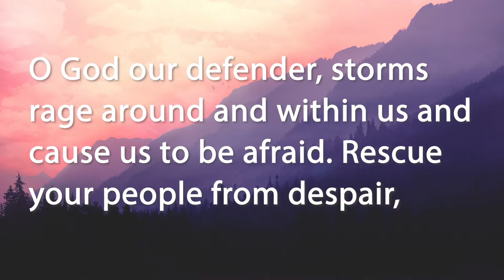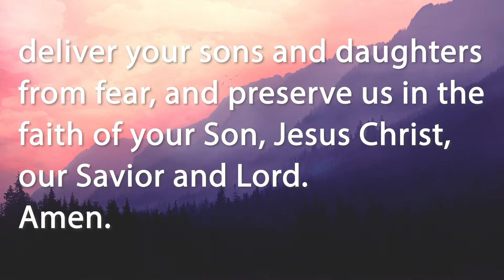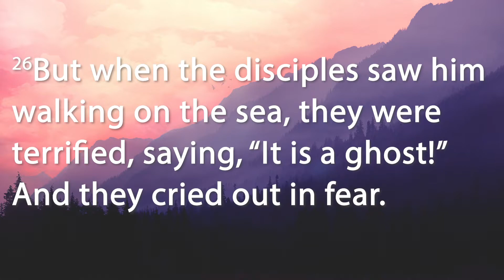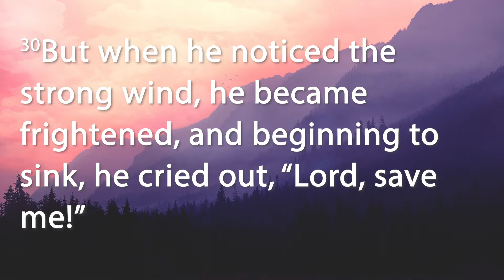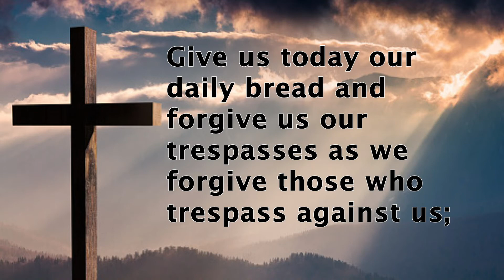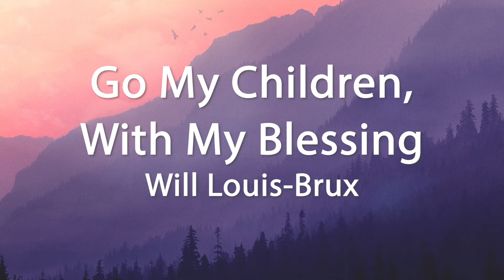August 5th Wednesday Worship with Judy Bergeson